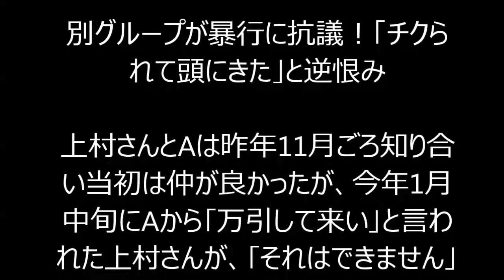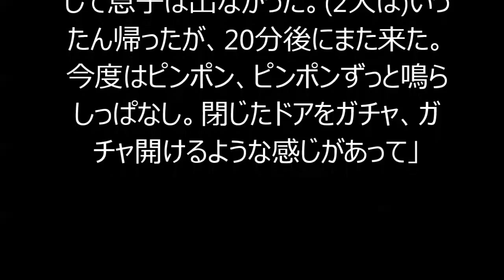川崎中１殺害 上村（うえむら）遼太さん上村さん惨殺18歳 酒飲むとすぐ暴力！父親「外では飲むなと言ってあった」！！！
神奈川・川崎市の多中学1年生・上村遼太さん(13)を殺害したとして逮捕された主犯格の少年A(18)は1日（2015年3月）、容疑を認める供述を始めたという。動機は上村さんを殴って大ケガをさせたことを別のグループに告げ口したことへの逆恨みだった。
Aは酒を飲むと暴力的になり、上村さんを殺害したときも酒に酔っていたという。逮捕される2日前にAの父親はまるで他人事のようにこう話している。｢実際、酒も飲むしタバコも吸っている。家ではいいよと俺は言っていた。ただ、表ではするなと。まして迷惑がかかるようなことはするなと言ってあるんだけどさ･･･｣
別グループが暴行に抗議！「チクられて頭にきた」と逆恨み
上村さんとAは昨年11月ごろ知り合い当初は仲が良かったが、今年1月中旬にAから｢万引して来い｣と言われた上村さんが、｢それはできません｣と拒否したことで執拗な暴力が始まった。
殺害される8日前に上村さんとAとの間に決定的なトラブルが起きた。以前から仲の良いかった別の少年グループが上村さんのアザを見つけ、殴ったAの自宅に抗議に押しかけた。父親が応対に出た。
｢最初、中学生ぐらいのが2人で来た。『息子はいるか』って。寝ていると言ったら、『遊びたいから起こしてもらえませんか』って。この時は異常を感じて息子は出なかった。(2人は)いったん帰ったが、20分後にまた来た。今度はピンポン、ピンポンずっと鳴らしっぱなし。閉じたドアをガチャ、ガチャ開けるような感じがあって｣
家族が110番通報し、警察官が駆けつける騒ぎになった。その後、Aはこのグループに｢もうしない｣と謝罪したらしいが、上村さんに告げ口したと強い恨みを抱いたらしい。｢チクられて頭にきていた｣と供述しており、警察もこのトラブルをきっかけに殺害に及んだとみている。

稲田朋美,未成年の犯罪（少年犯罪）,少年法,法律・憲法,芸能総合,川崎・多摩川の中1殺害事件,三村マサカズ,お笑い芸人,話題のツイート,芸能ニュース,スマイリーキクチ

・【川崎中1殺害】中学生が容疑者宅をネット生中継→その後、警察から職質される

・川崎市中１殺害事件容疑者宅前で生放送してたら職質されるも見事に警察をあしらう15歳